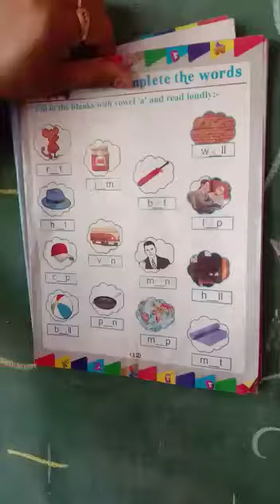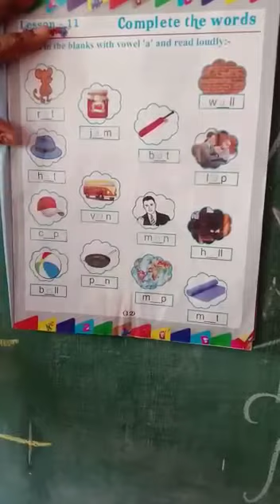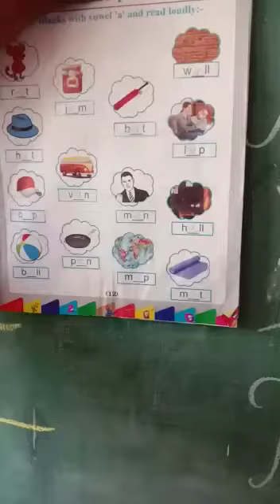LKG English Complete the words {Mrs Kiran Arora}